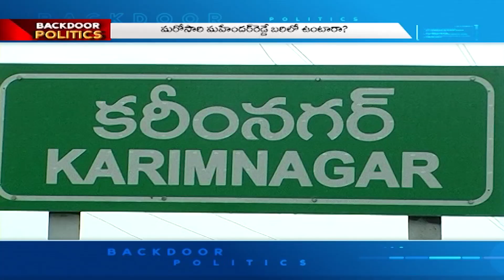కరీంనగర్‌ జిల్లా మంత్రుల భవితవ్యం? ముగ్గురిలో ఎవరికి చుక్కెదురు? | Backdoor Politics | Mahaa News